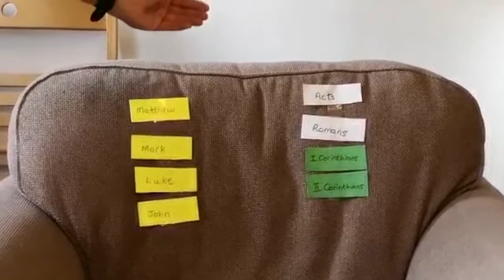Michele - Tribe, online church 3rd May